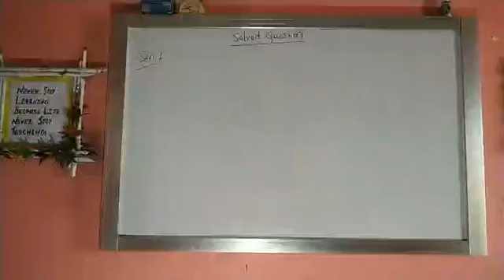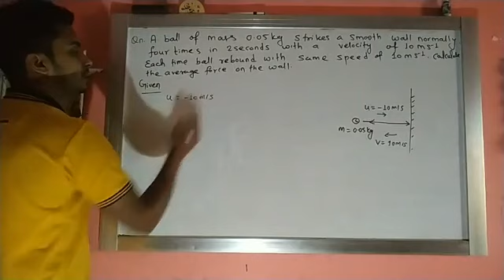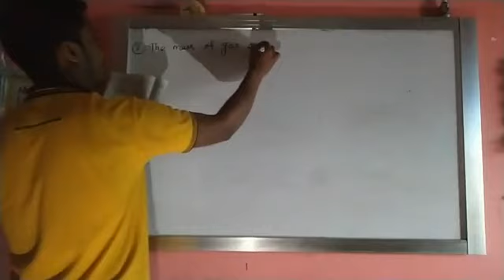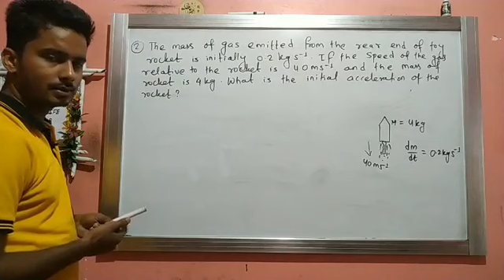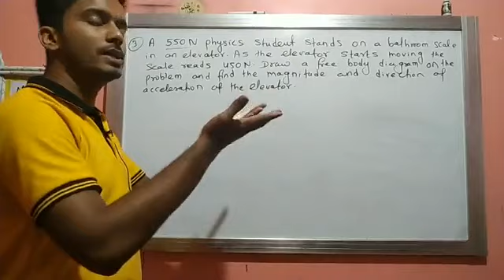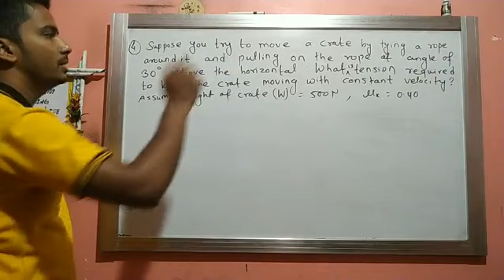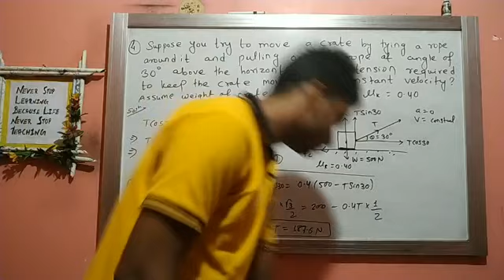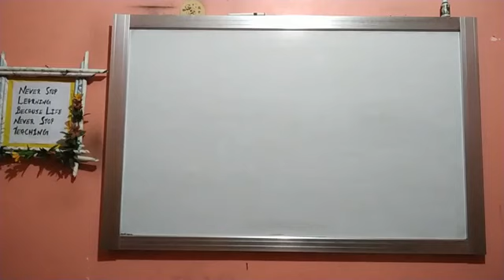NEB Class 11 Dynamics Numerical Solved question part 1 || Fb live coaching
NEB physics numerical
class 11 physics numerical in Nepali
old is gold solution